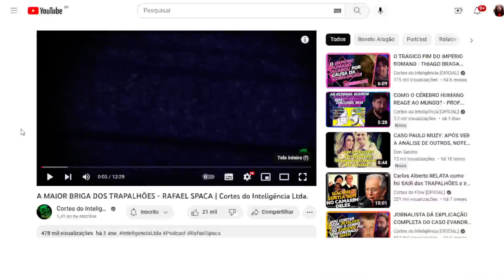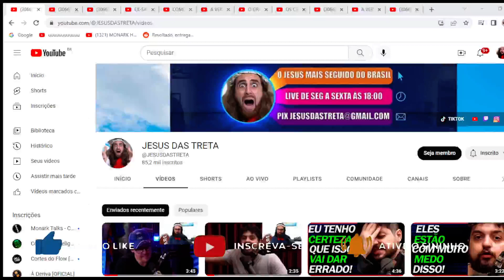O LADO 0BSCURO DO FIM DOS TRAPALHOES QUE VOCÊ NUNCA IMAGINOU VILELA RAFAEL SPACA INTELIGENCIA LTDA